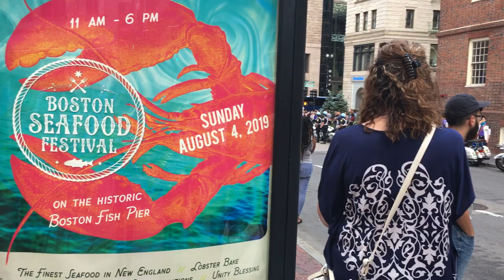Boston Straight Pride Parade Raw video 058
Boston Straight Pride Parade Aug 31, 2019
Derrick J Freeman recording for Free Talk Live
This is raw video from the event.